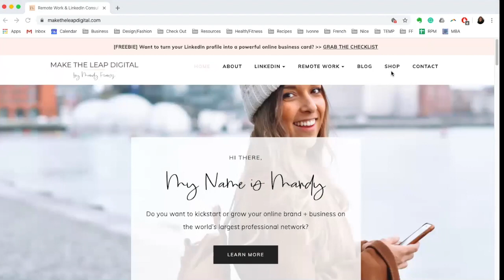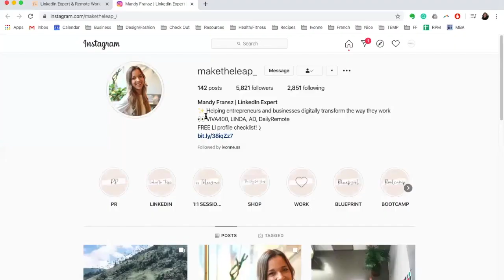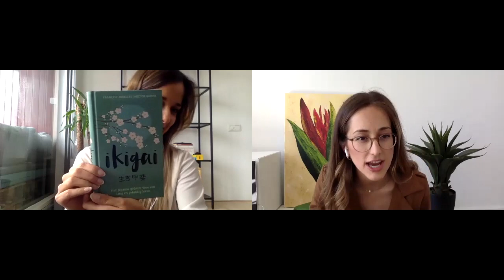From World Traveler to Digital Entrepreneur, Mandy Fransz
Welcome back to the show! Today we have Mandy Fransz.

In this episode, Mandy will shed light on her journey from working at LinkedIn to quitting to travel the world and starting her company, Make the Leap Digital. Along the way she leaves nugget of practical advice and beliefs that have helped her gain the freedom she wanted.

Mandy is a business consultant, LinkedIn expert, and remote work advocate. She founded Make the Leap Digital to inspire and transform the next generation of professionals through educational resources, training, and consulting as she is on a mission to pave the future of remote work.

Recommended Content:
Lean In by Nell Scovell and Sheryl Sandberg
The Four Hour Work Week by Tim Ferris
Ikigai: The Japanese Secret to a Long and Happy Life by Albert Liebermann and Hector Garcia